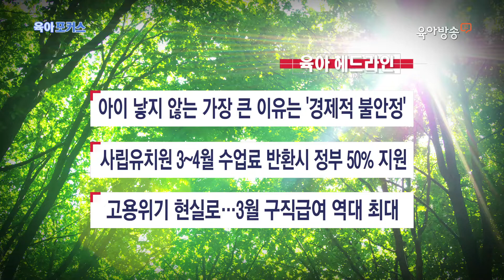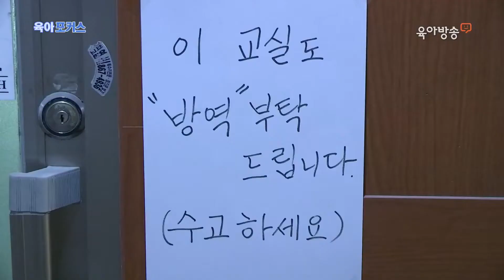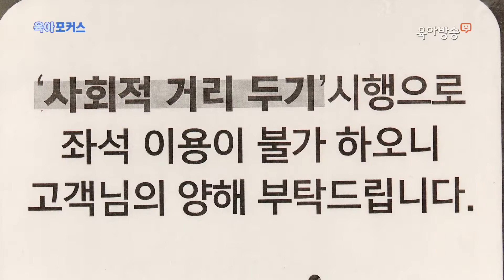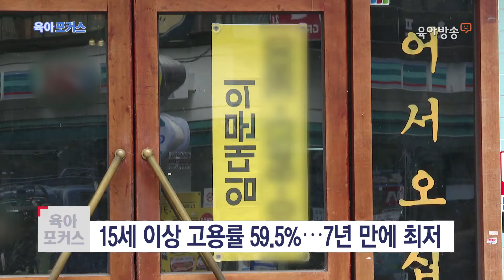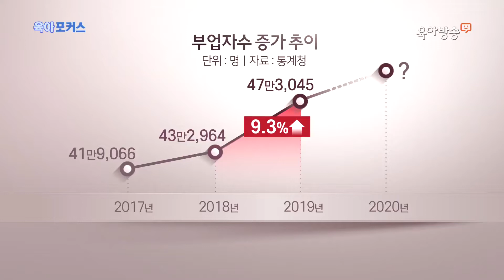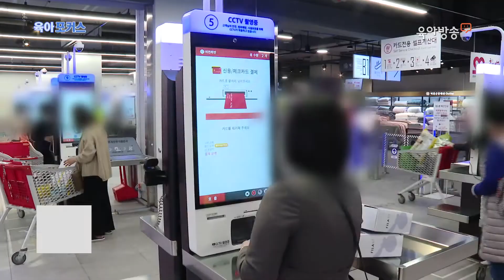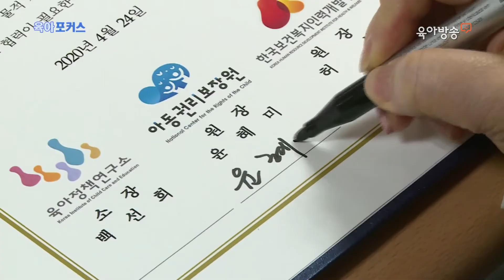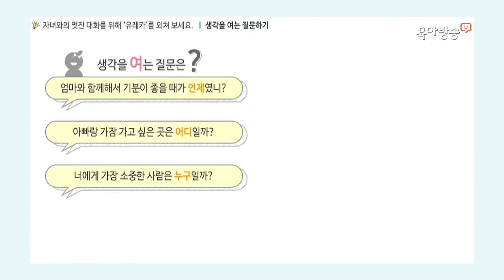아이 낳지 않는 가장 큰 이유는 '경제적 불안정' [육아포커스 358회]